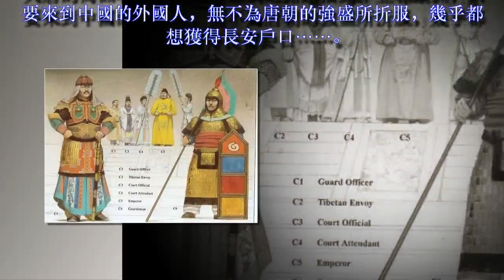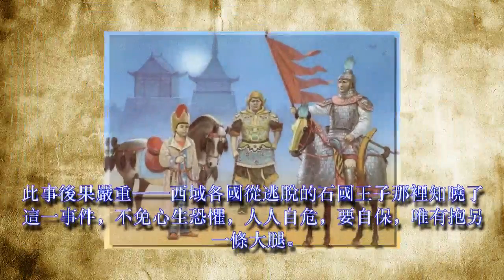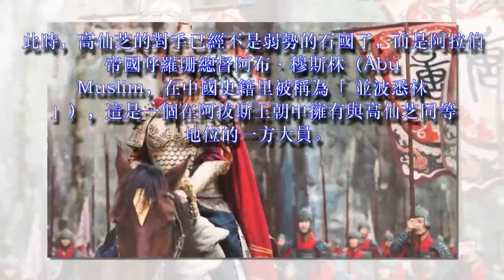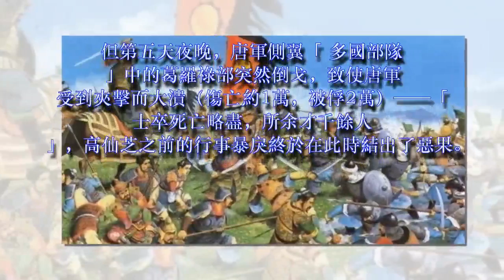30000人全軍覆沒！中國也曾打到阿富汗，為何無人知曉？